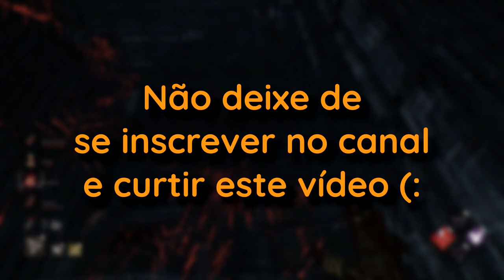Série: Como jogar com a Hag - Intermediário | How to play as Hag - Intermediary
00:00 - Introdução | Introduction
01:05 - Coordenação e Reação | Coordination and Reaction
05:53 - Estratégia e Locais de Armadilha | Strategy and Trap Places
12:34 - Flanquear e Paciência | Flanking and Patience
15:01 - Agradecimentos | Acknowledgments

Estamos cumprindo!

Este é o meu 2º vídeo ensinando como jogar com a HAG! Nessa seção vamos falar sobre coordenação, reação, estratégias, locais de trap, flanking e paciência.

Essa segunda edição foi baseada nas dicas do meu amigo de stream, o mano Cafulio que também tem canal no youtube! O conteúdo dele tem bastante humor e gameplay fina! Quem quiser acompanhar o canal dele, segue o link!

Espero que gostem do conteúdo e espero entregar o final da série na próxima semana.

Críticas construtivas são sempre bem-vindas!

Obrigado!